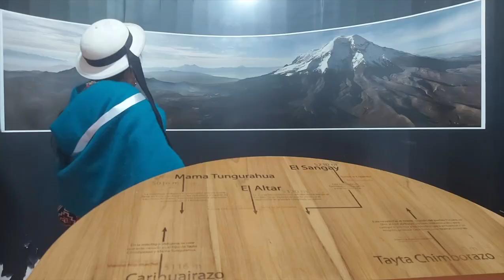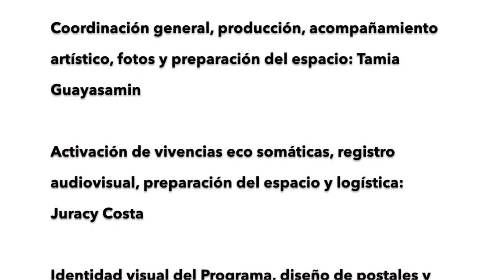Balao en la montaña – Programa de creación en residencia 2024 - Riobamba Ecuador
Artistas residentes: Maria Peredo Guzman @tigrecolibri, Hugo Orlando Rojas @hugorlando.rd, Oswaldo Marchionda @omarchionda

Coordinación general, producción, acompañamiento artístico, fotos y preparación del espacio: Tamia Guayasamin @latamiagu

Activación de vivencias eco somáticas, registro audiovisual, preparación del espacio y logística: Juracy Costa @labaragycosta

Identidad visual del Programa, diseño de postales y registro audiovisual: Verónica Castillo Bastidas @pajara00

Registro del proceso: lxs artistas participantes
Articulación con Comunidad La Moya: Pia Zurita @fund_artenativo

Preparación del espacio: Rosario Daquilema, Pedro Sinaluisa, María Chinlli, David Fila, Lilián Granda, Igor Guayasamin

Realización gracias a: @iberescena y fundacionarig

Apoya: Secretaría Nacional de Cultura de Paraguay @cultura_py , Embajada del Paraguay en Ecuador @embaparaguayec , Intercultural Roots @intercultural_roots , casaáfricaecuador, Asociación Cultural Crear en Libertad -ACCEL @crearenlibertad, Centro Cultural Parque Central @cultural_pc, Fundación Cultural @100porcientosanagustin, Fundación fondoaccesoandino, @fund_artenativo , @laperinola.arte @malara_centrocultural

Música video: Julinho Pimentel